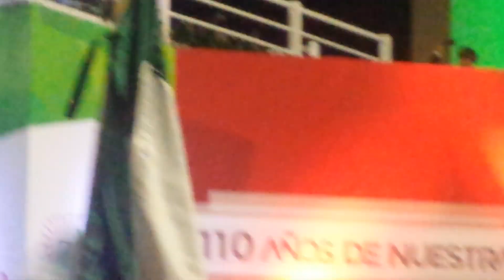Grito de Independencia Plaza Mayor Torreon , Coahuila 2017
VIVA TORREÓN!! VIVA MÉXICO!!! Dicho por el academia Jorge Luis Moran